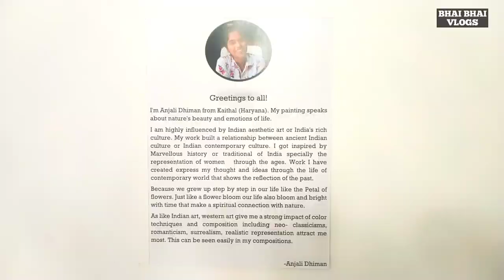Fine Arts (BFA) in KUK University. Course Details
Hey,
Is video me bada maza aaya. This is basically fine Arts student's exhibition. Isme students ne apna art show Kiya.

Ye Hamara pehla "vlog type interview" hai.